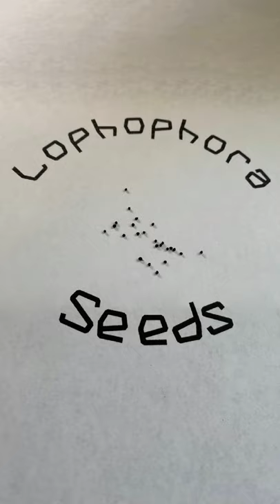Lophophora Cactus Seeds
I cross pollinated a couple of my Lophophora cacti and they produced seed. The fruit from the Lophophora were hidden within the cactus until they were mature. This same thing has happened for me in the previous years so I assume this is typical of this kind of cactus. I got 21 seeds in one fruit and only 2 seeds in the other. This is likely because either the pollen or the ovaries were not pollinated at the ideal time (slightly too early or too late) in one of the cactus.